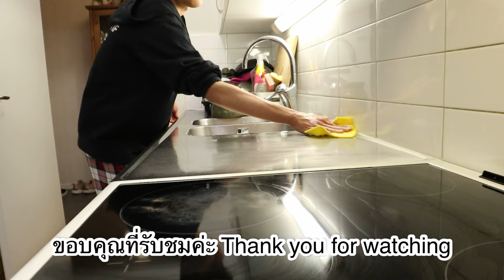05-03-24#เรื่องเล่าระหว่างทางไปรับน้อง😂⁉️ผัดหน่อไม้หมูสับ & ไก่ทอดเกลือ😁พ่อมากินทีหลัง👍